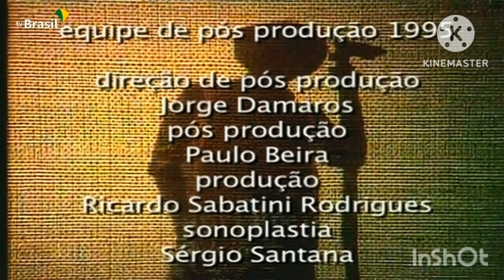Encerramento Os Imigrantes (1981-1982)